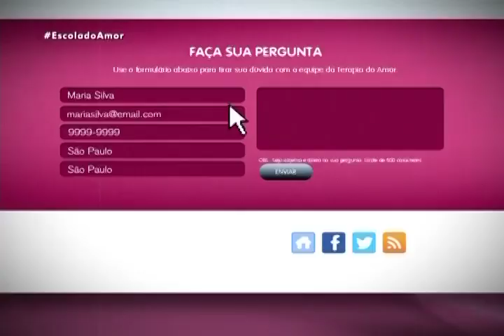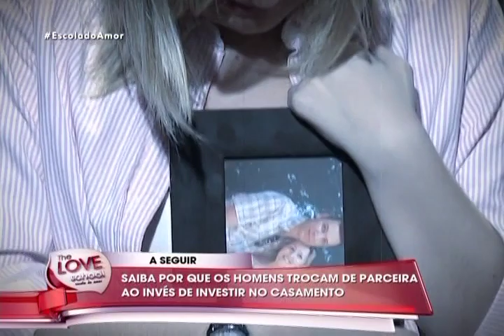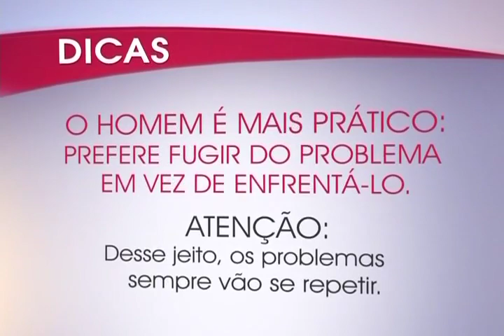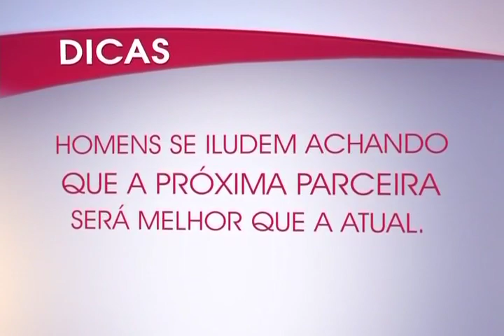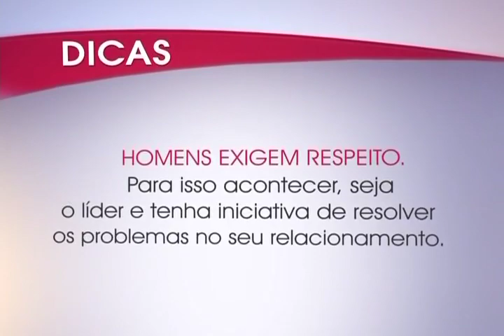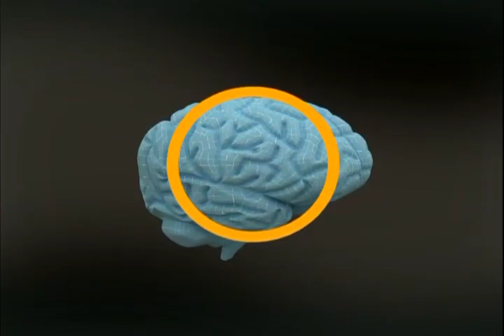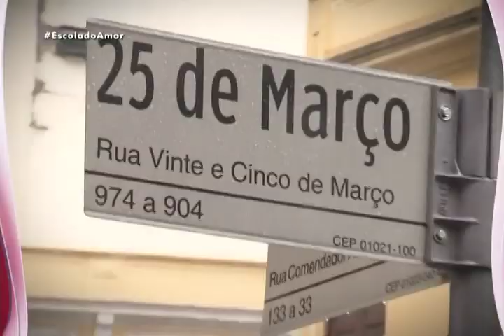Quando ele é a mulher da relação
Por que alguns homens acham mais fácil substituir a esposa e desistir do casamento? A Escola do Amor vai responder!

E mais, Renata Alves a "Repórter simpatia" conta como equilibra as diferenças com seu marido Diego.

Programa da Escola do Amor exibido pela Rede Record no dia 22/11/2014